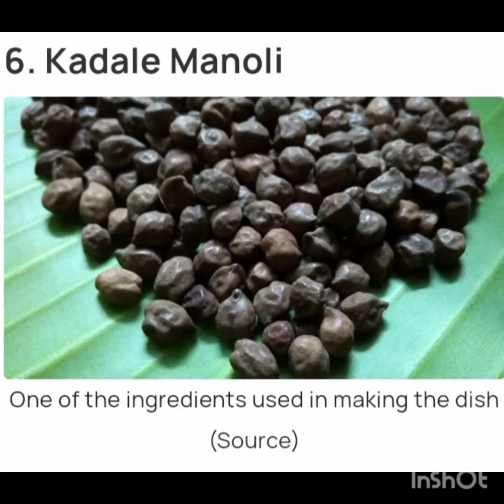top manglore food 🍗/ must try 👍,# youtube viral video 🫶✨💫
top manglore food 🍗/ must try 👍,# youtube viral video 🫶✨💫youtube video # youtube #@zeeshanzara1041